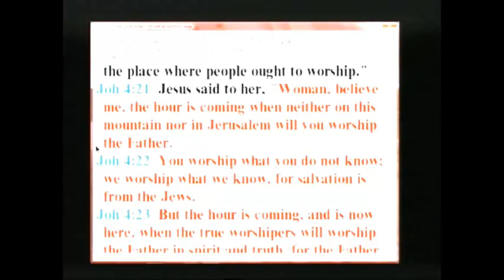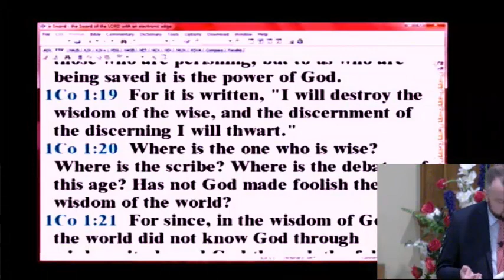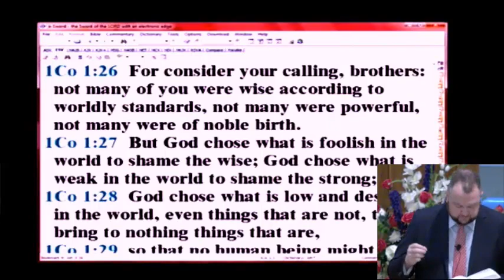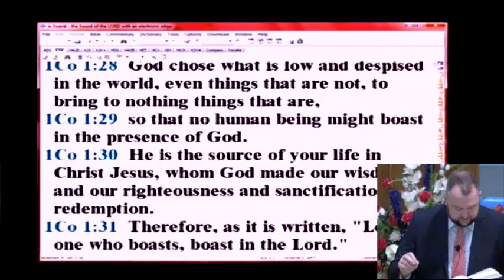Sun AM - John 4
Rogersville, Alabama 35652